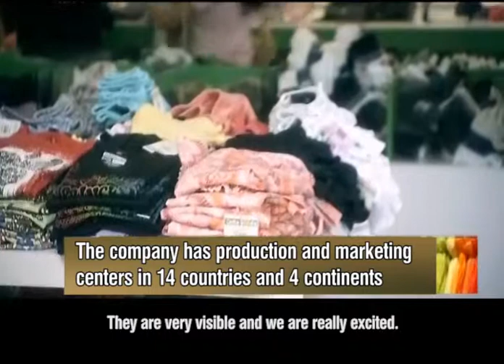DORIT ZINO - VP FOR THE INTERN. MARKET - DELTA GALIL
I'm proud of the company and its current position -- an Israeli company with international success. However, the company's heart is still in Israel, with massive presence of its products that go to local shops. They are very visible and we are really excited.
What I like most is going to work and being able to really enjoy what I do.